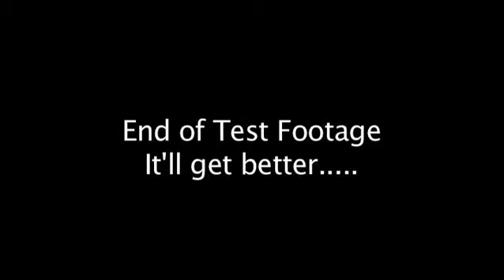Homemade Stedicam Test Footage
This is two sets of test footage